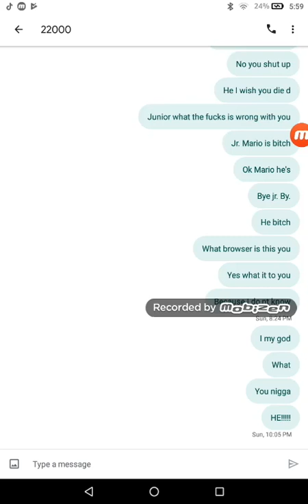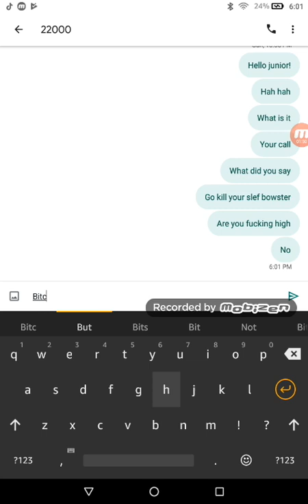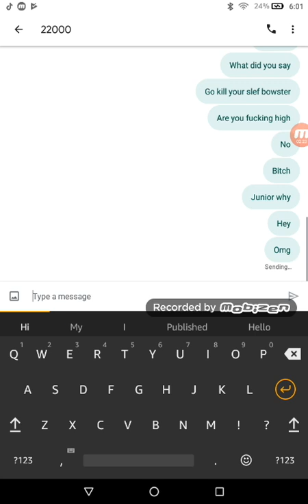Bowser and juniors Fight!